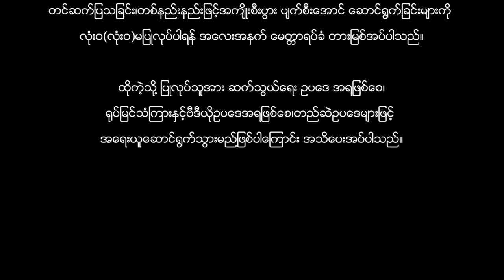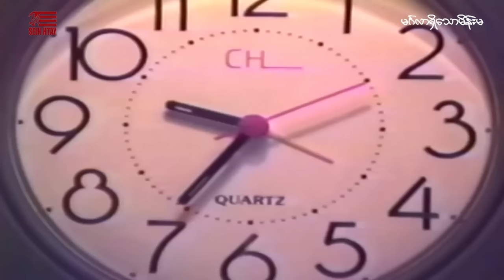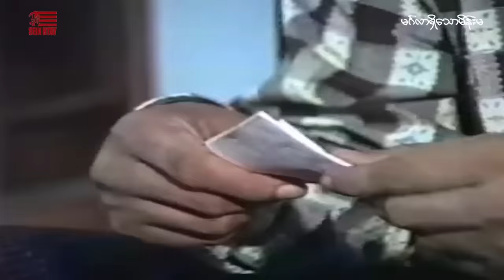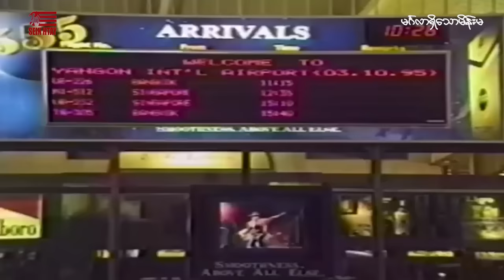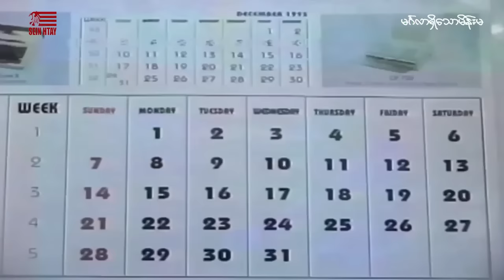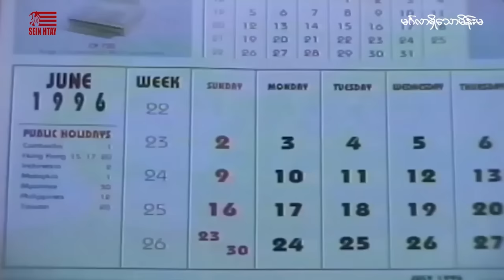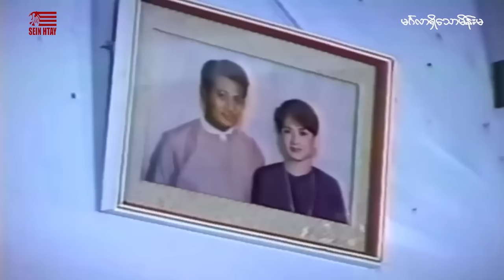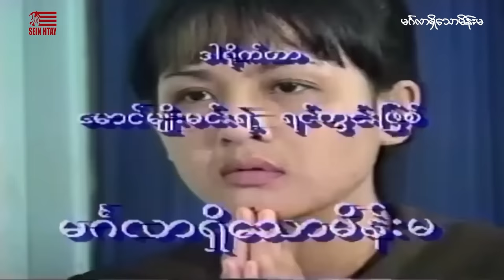မင်္ဂလာရှိသောမိန်းမ(ဒါရိုက်တာ−မောင်မျိုးမင်း(ရင်တွင်းဖြစ်)လွင်မိုး ထွန်းအိန္ဒြာဗို မျိုးသန္တာထွန်း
ဇာတ်ကားအမည် - မင်္ဂလာရှိသောမိန်းမ
ဒါရိုက်တာ−မောင်မျိုးမင်း(ရင်တွင်းဖြစ်)
လွင်မိုး ထွန်းအိန္ဒြာဗို မျိုးသန္တာထွန်း